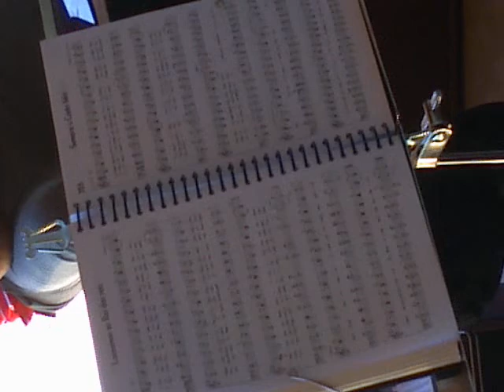Tocata CCB Uruguay